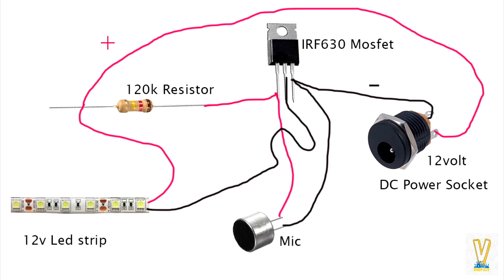How To Make Music Reactive Led Strip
Hello guys, In this video, I am going to show you how to make a music reactive led strip using IRF630 Mosfet. So let's get started.
Parts List:
1) 12v Led strip.
2) IRF630 Mosfet.
3) 120k Resistor.
4) Mic.
5)12v DC Power Socket.

buy link